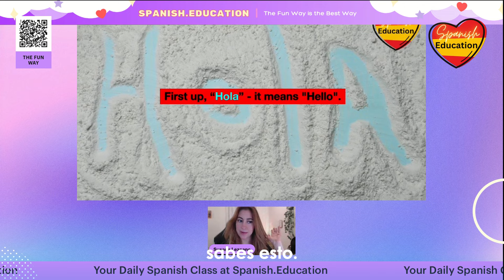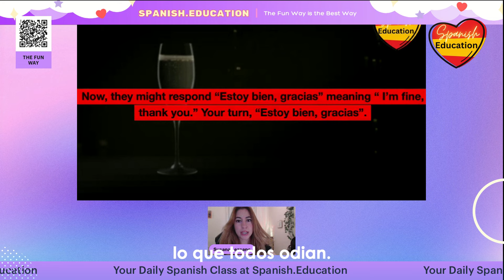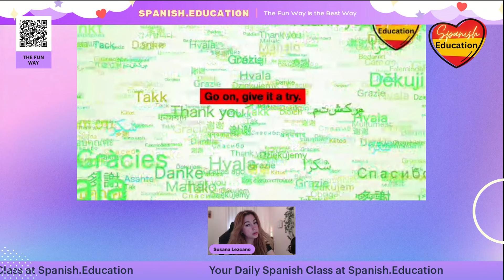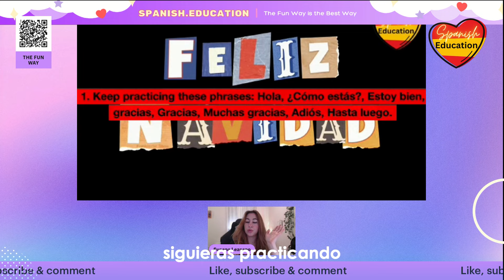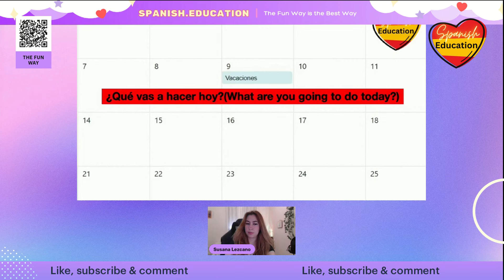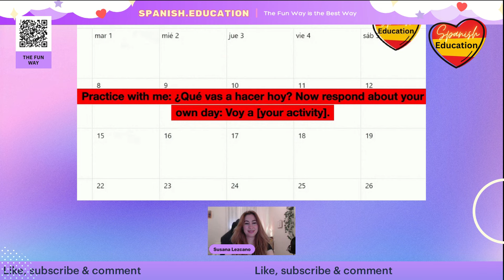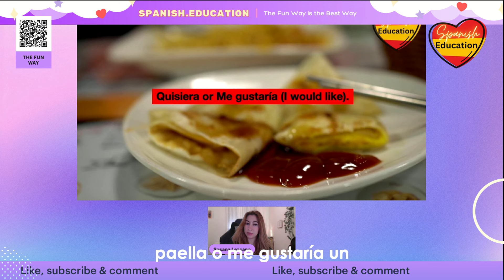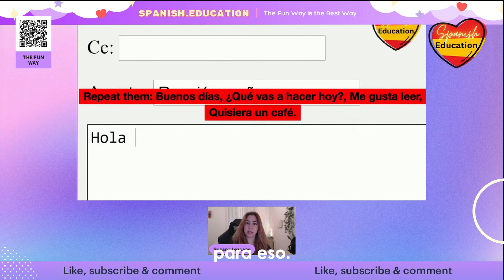🇪🇸 Learn Spanish for Begginers: Basics [ft. Professional Teacher from Spain]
🇪🇸 OPEN! Abre este comentario 😍
USE code "SPANISH20" In ANY OUTSCHOOL.com class. De nada :)

👉 Spanish Book
👉 Spanish Academy for Kids USE the CODE “SPANISH20” to get $20 worth of classes

Visit us at Spanish.Education to get the ultimate book to learn Spanish, and full curses for kids and adults.

Or get my book Spanish the Fun Way: The Ultimate Spanish book directly on Amazon:

😍 LEARN Spanish in 3 Hours - ALL the BASICS you NEED to Speak Spanish - Spanish for Beginners

😯 13 WORDS that CHANGE the meaning COMPLETELY in Spanish ❤️when they have an ACCENT - Learn Spanish

Muchas gracias for opening this comment. Te amo [3 ❤️

Learn Spanish with Teacher Susy! In this beginner's class, we'll cover the basics and useful phrases. Don't worry about the accents, they help us pronounce words correctly. Let's start with greetings like "Hola" and "Cómo estás?" Remember, repetition is key when learning a new language. And don't forget to say "Gracias" and "Hasta luego"! Practice with me in the comments below.